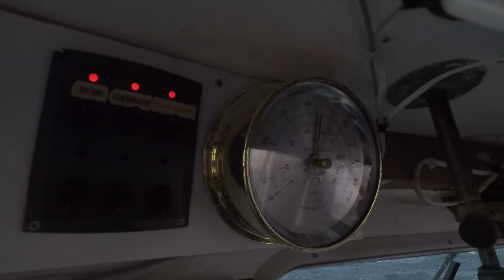Joggin' Along #4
A day out lobstering. A bit of wind on this day. just another day at the office.